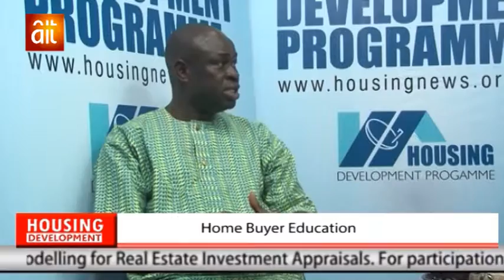Home Buyer Education - Burnt Brick as an alternative to sandcrete Blocks in the building Industry